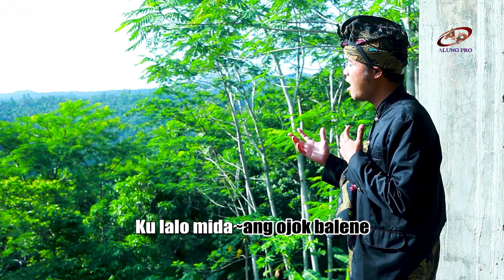Karaoke LALO MIDANG // Official Karaoke Channel@AlungPro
Model Klip         : Lalu Hendri Praja
Songwriter         : Rusdan
Arranger             : AN Record
Cameramen       : Dedi
Produksi             : Alung Pro

Terimakasih buat teman2, kawan2, sahabat2 dan saudaraku sekalian yang telah men-Support Channel kami ini untuk mendapatkan informasi Lagu Sasak Terbaru dari kami.
Support kami dengan menonton video-video lagu Sasak kami
Kami akan tetap menghadirkan Lagu-lagu Sasak Lombok Pilihan.
Semoga dengan men-Support Channel ALUNG PRO kami di Youtube ini akan di balas kebaikannya oleh Allah Swt dengan kesehatan dan panjang umur. Aamiiin.

Mari kita dukung seni dan kebudaayan sasak